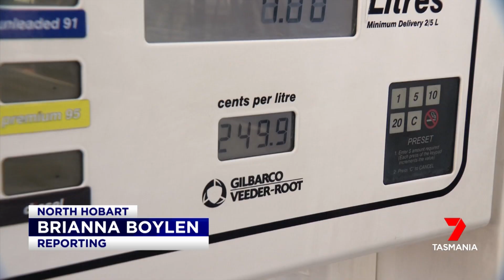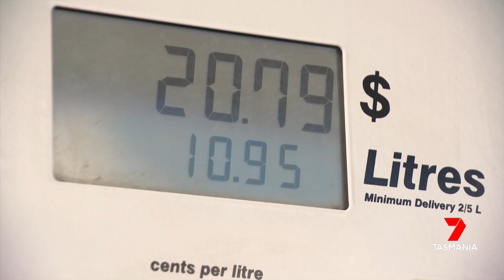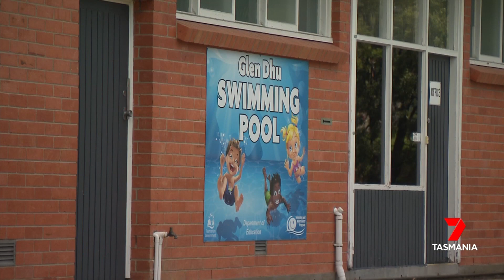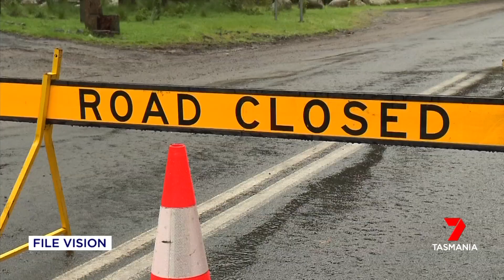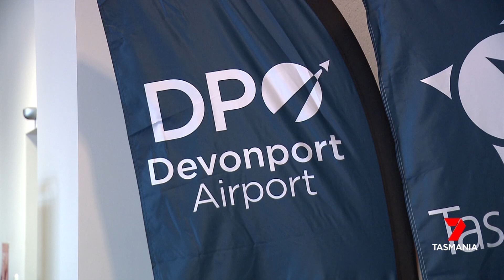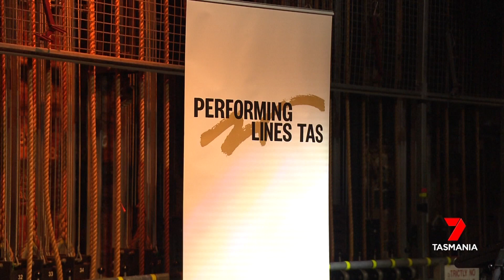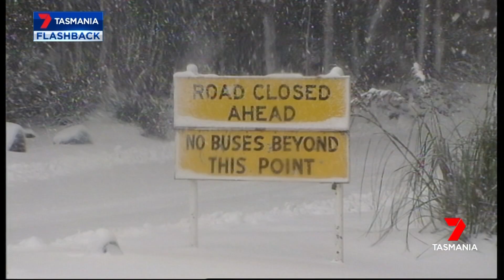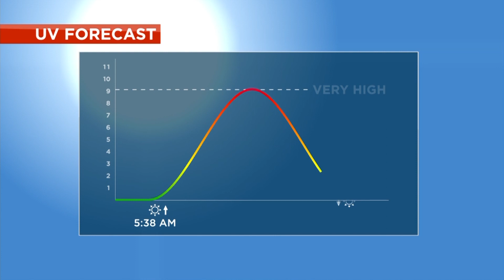Nightly News - Friday 18th November 2022